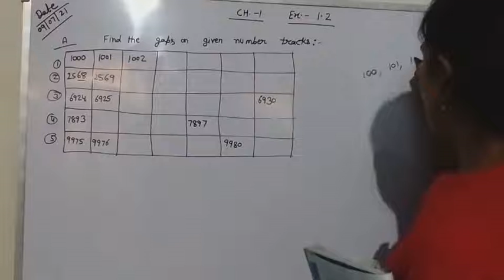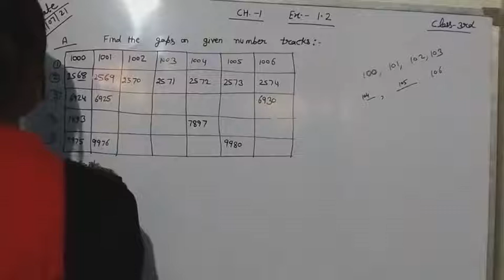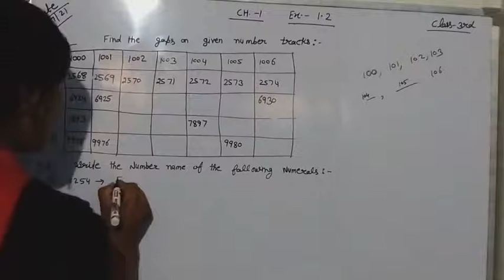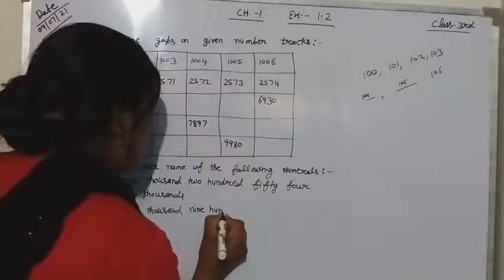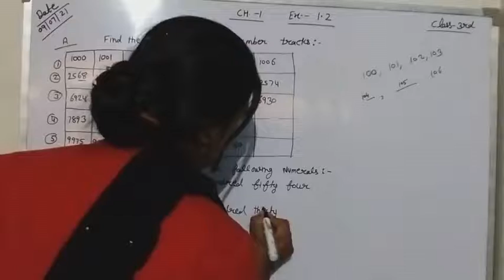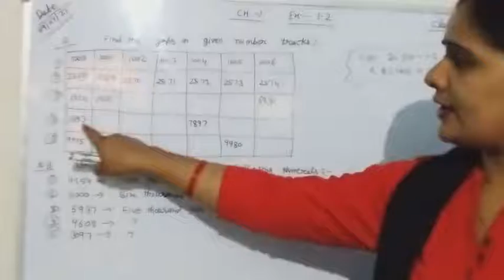July 9, 2021